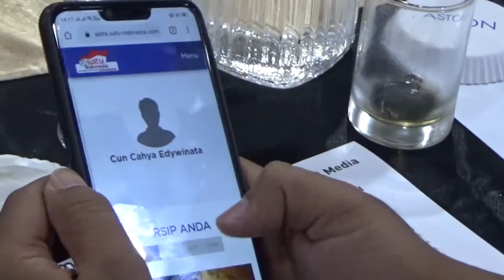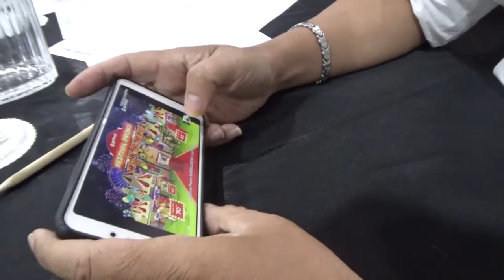Pasca Pandemi, Provider Mulai Optimalkan Layanan Internet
Semarang - Pandemi covid 19 membawa banyak perubahan di banyak sector, salah satunya sektor tekhnologi informasi. Kebutuhan akan jaringan internet yang mumpuni, menjadi kebutuhan yang dicari masyarakat. (res)